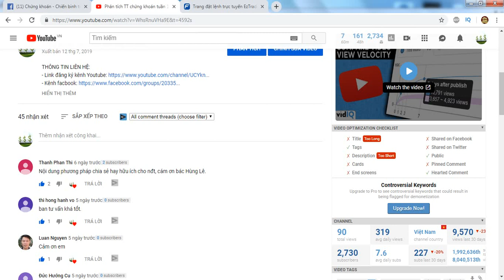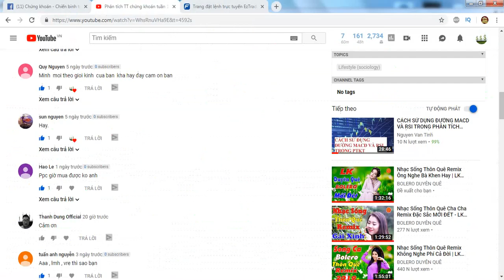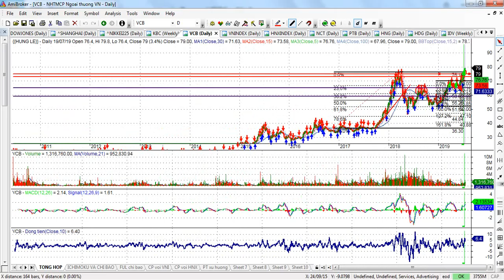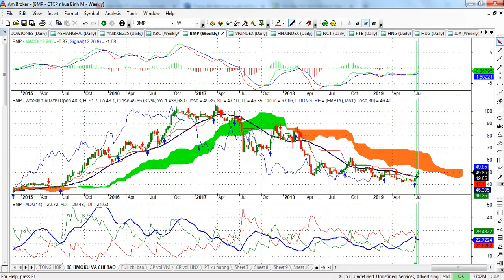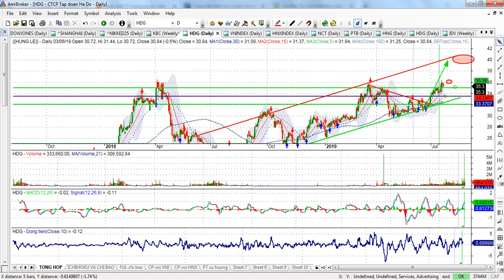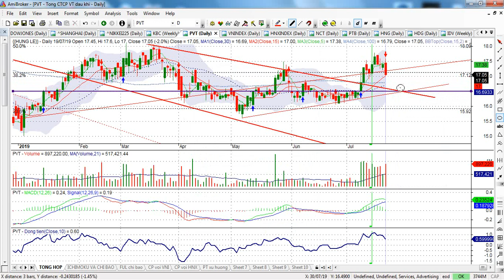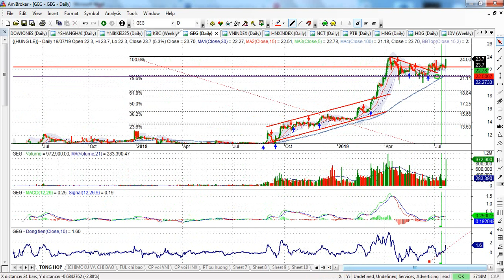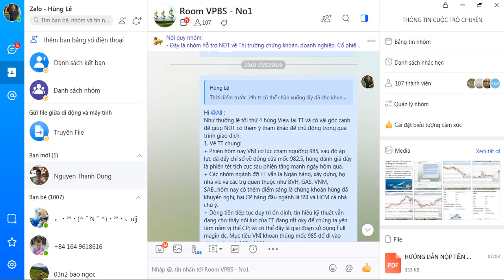Phân tích TT chứng khoán tuần 22/7 - 26/7 | Vùng khàng cự mạnh 985 sẽ được công phá | - VIDEO 64